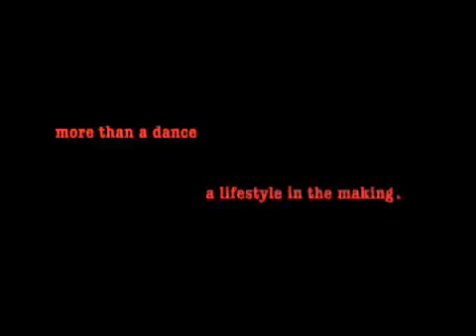The Twilight Players - Dance Group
The twilight Players are a dance group consisting of 3 guys who have worked with some of the biggest names In the industry such as Madonna. Their dances contain elements of American funk and they are sure to be one of the coolest dance groups you've seen.